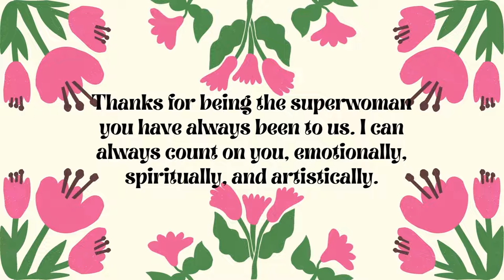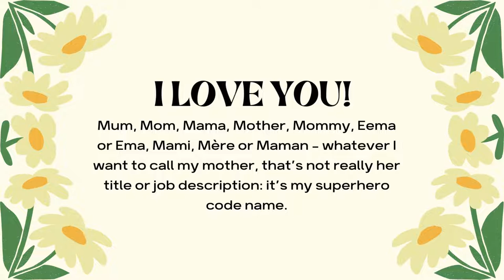Dance Music For Mothers - Our Superwomen (Happy Mother's Day 2022)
Listen to Dance Music For Mothers - Our Superwomen (Happy Mother's Day 2022) on any streaming platform

Dance Music For Mothers - Our Superwomen (Happy Mother's Day 2022) is originally created by Azinity Music. Azinity Music owns the copyright to these original music works.

All our music licences are Creative Commons Attribution 4.0 International Public Licences (CC BY 4.0). You are free to copy, redistribute in any medium or format, remix, transform, and build upon our music for personal and commercial use. But you must give credit by following the attribution instructions below, and indicate if changes were made to Dance Music For Mothers - Our Superwomen (Happy Mother's Day 2022).

Attribution Instructions:
1. Copy and paste the full text and links below in the description of your work
2. Link “the music” to this YouTube music video.